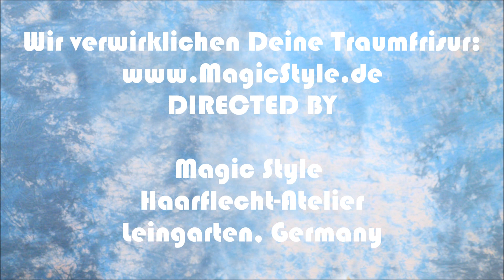Sabrina strahlt: Nicht nur die Braids begeistern, sondern auch das Essen! Feine, blonde Rastazöpfe!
Eine strahlend schöne Sabrina ist heute die "Neue" bei Magic Style. Wir freuen uns natürlich riesig, ihr die Haar machen zu dürfen. Ihr Wunsch: Feine Rastazöpfe bis zur Brust in ihrer eigenen Haarfarbe. Sabrina hat kinnlange, blonde Haar in mehreren Blondtönen. Wir wählen ähnliche Farben für ihre Braids. Bei uns werde ihr überigens kostenlos mit selbstgekochtem Essen versorgt - was Sabrina sehr zur schätzen weiß. Abrehet ist nicht nur ein Top-Flechterin, sondern auch eine ausgezeichnete Köchin :). Gastfreundschaft wird bei uns ganz groß geschrieben. Wir verbringen viel Zeit mit unseren Kunden, oft enstehen lebenslange Freundschaften.Wichtige Links

Sabrina with the radiant smile is the "new girl" at Magic Style today! We are very happy for her trusting us with her hair. Sabrina asked for small individual braids down to her chest in her own hair color. Her hair is straight, chin long and has beautiul nuance of blonde which we try to imitate when picking the colors of the synthetic hair. Sabrina does not only love her new braids, but also our food! We spend a lot of time with our clients and many of them become lifelong friends. So free home cooked food and free drinks are part of our service. We want you to feel at home with us and leave us feeling and looking your best!